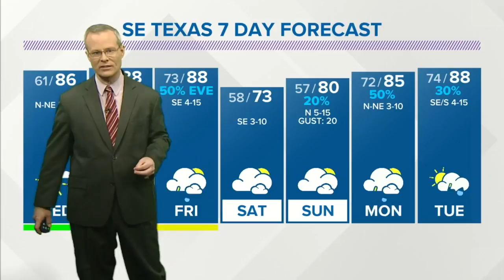Next cold front to affect SE Texas expected Friday Evening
Dry weather is forecast across SE Texas the next few days however, warmer, more humid conditions will return ahead of a cold front Friday Evening.